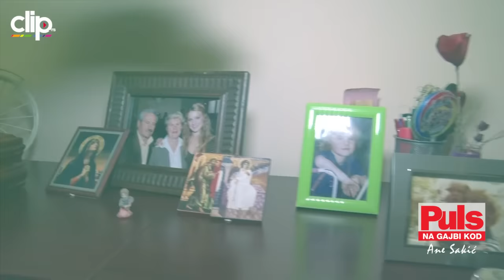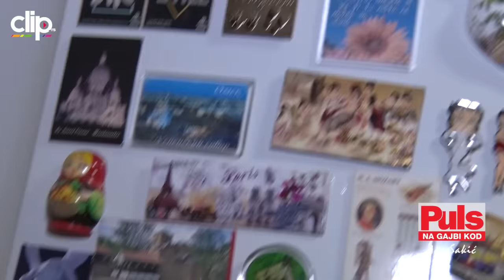Na gajbi kod Ane Sakić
Glumica Ana Sakić pokazala je stan u kojem živi. Njen dom čine detalji i sitnice od kojih, kako je rekla, svaka ima svoju priču.